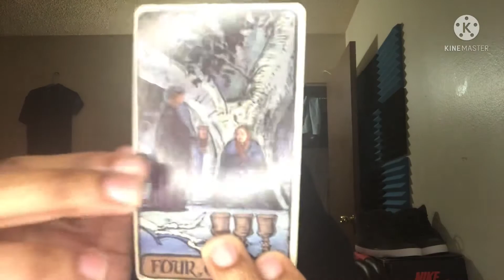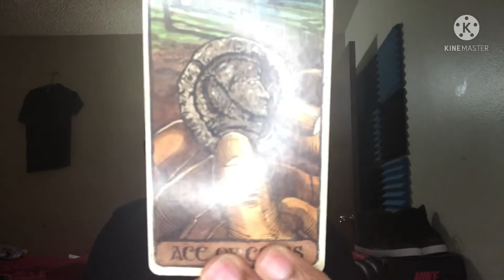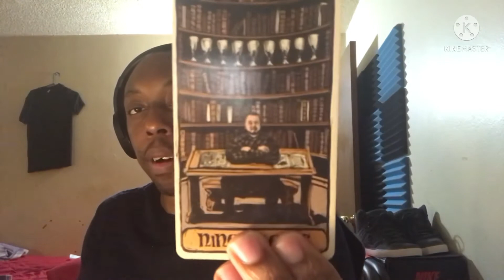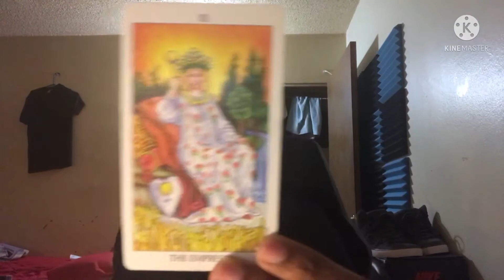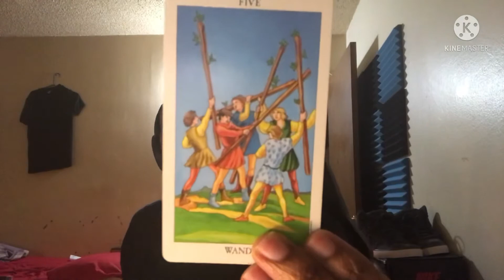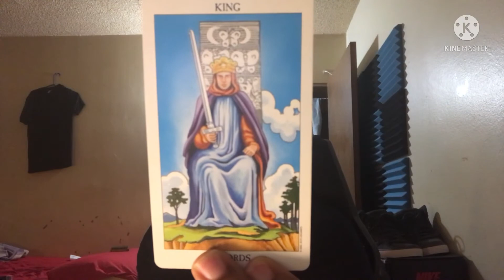LIBRA TAROT READING-EVERYONE LIKES WHAT THEY SEE ABOUT YOU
30 mins-$70 Same day
45 mins-$80 Same day
1hr -$100 Same day
Dating course-$30

AQUARIAN TAROT DECK
RADIANT RIDER WAITE TAROT
DRAGON TAROT
VOODOO TAROT
HALLOWEEN TAROT

Tarot reading
Tarot
TAROT READING